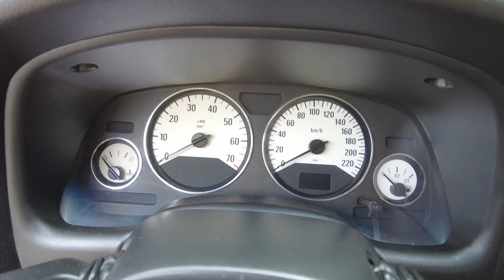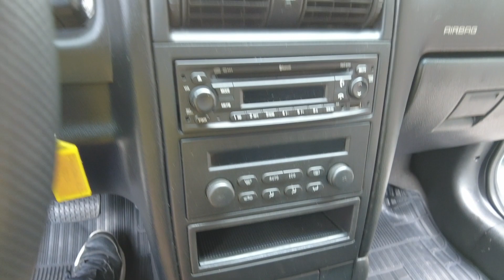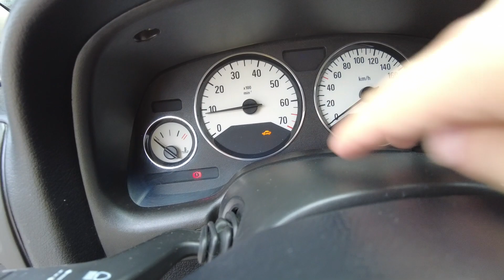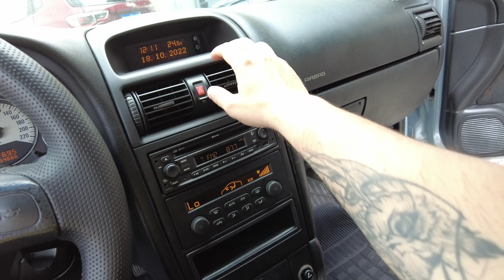Guia de Compra: Chevrolet Astra 2011 Automático | O MAIS NOVO JÁ VISTO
💥 Neste vídeo, vamos lhe apresentar mais um Chevrolet Astra 2011, porém um Automático desta vez. Impressionante o que este carro está novo zerado e pode ser seu1

- Lindoya Veículos
Avenida Minas Gerais, 751, Vila Bianchi - Bragança Paulista